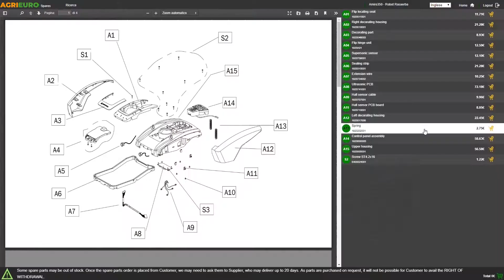Souffleur à batterie IKRA ICB 20 20V - Montage complet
Le Souffleur Ikra à batterie ICB 20 est un produit pratique et fonctionnel pour le nettoyage de vos espaces domestiques extérieurs et intérieurs.

Doté d’une batterie de 20V.

Poignée avec manche ergonomique qui permet une utilisation pratique du produit pour les droitiers comme pour les gauchers.

Le souffleur, complété par une batterie, pèse seulement 1.8 Kg ce qui garantit un déplacement facile durant l’utilisation.